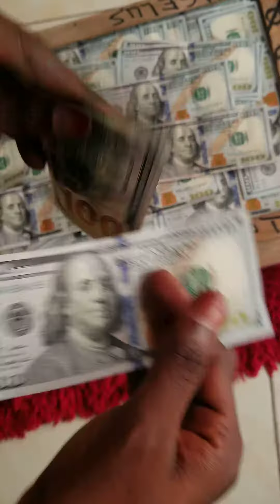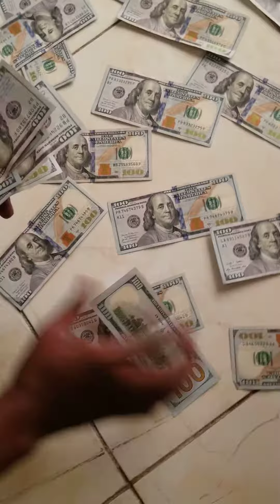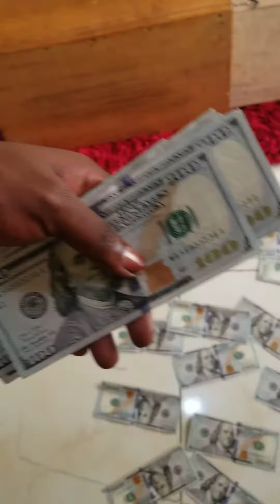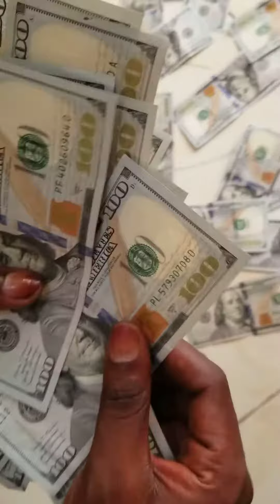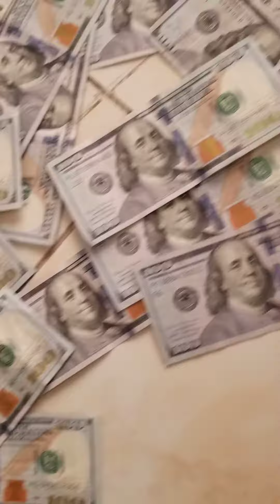Maitre Salano Mobikisi est de retour voici comment vous pouvez résoudre vos problèmes de finances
découvrez comment vous pouvez résoudre vos problèmes de finances pour payé vos dettes et monter vos propres Business et devenir autonome dans le sens que au lieu que vous travaillez pour l'argent mais c'est l'argent qui travaile pour vous Grace à ma connaissance très avancé en matière de financement spirituel et bien-être vous pouvez réaliser vos projets sans moindre coût du sang ni des chagrin alors vas y vite le découvrir sur la vidéo et prenez contact pour vous aidé je suis la pour vous